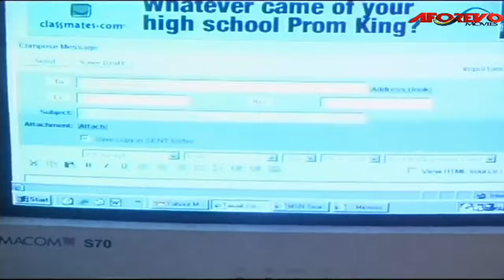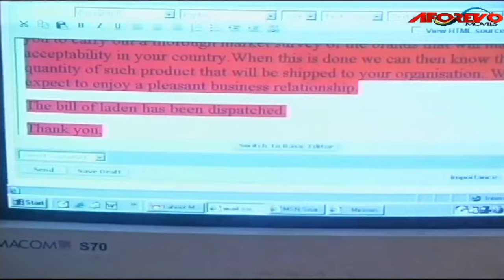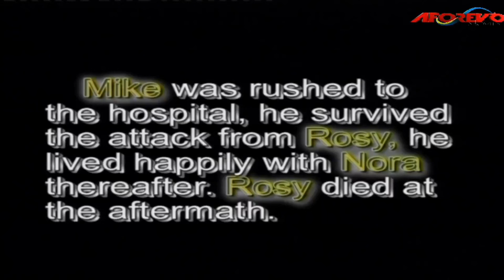Touching Story Of A Christian Woman At Her Breaking Point | A CHRISTIAN STORY 2 - A Nigerian Movie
This Nigerian movie is an interesting one that will keep you watching from start to finish. It is about a man (Desmond Elliot) who remembers the good deeds of his childhood girlfriend who was with him when he was a nobody. How will his wife react to this?